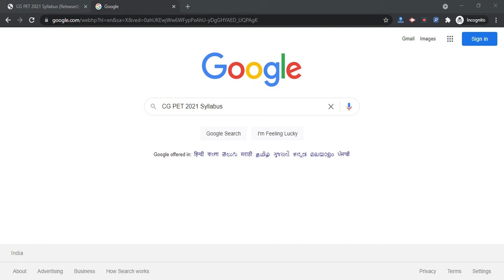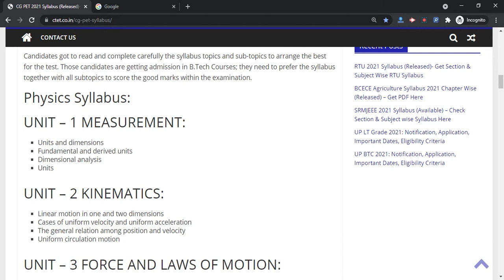CG PET 2021 Syllabus (Released) - Check & Download CG PET 2021 Syllabus PDF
CG PET Syllabus 2021 has been released by official authority. The CG PET is referred to as Chhattisgarh Pre Engineering Test, which is approached by Chhattisgarh Professional Examination Board and there is a large variety of candidates that may appear for this examination to urge admission within the numerous professional government colleges and institutes of the Chhattisgarh State.